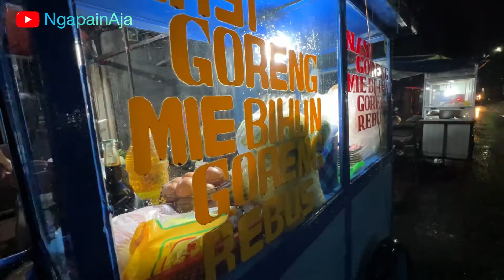Jakarta Bandung via Jonggol , jajan mie goreng comot 🔥